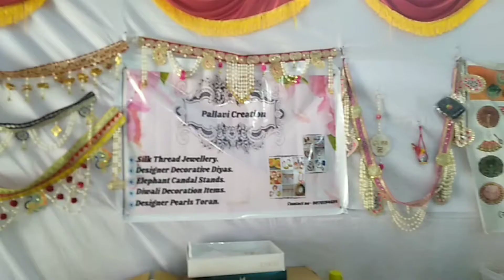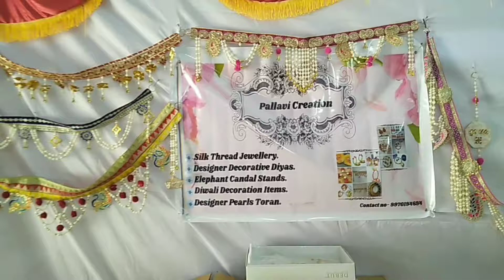Exhibition At Mina Tai Thakare Hall,Shraya Nagar,Aurangabad / My 2nd Exhibition.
Exhibition At Mina Tai Thakare Hall,zambad estate,old Shraya Nagar . It's My 2nd Exhibition . For Exhibition All products are  made by me.

Please be with me for more intresting videos.

Watch my another videos :

Birthday prepartion part- 6 / selfie photo frame for birthday/How to make selfie photo frame at home

DIY Fidget Toys/DIY POP IT Fidget Toys/How to make viral TikTok Fidget toys with paper easy at home?

DIY 10 Amazing Paper Cup Crafts Ideas / DIY best out of waste craft / DIY Home Decor craft.

How To Make Wall Hanging Using Cardboard? l Welcome Wall hanging l DIY  Wall Hanging l DIY Cardboard

How To Make Pokemon Pikachu Whiteboard At Home  Using Paper ? / How to make Whiteboard with paper?